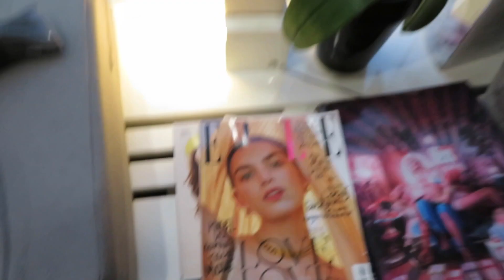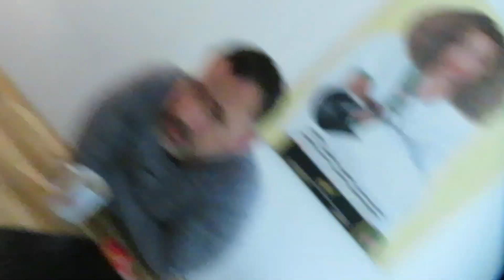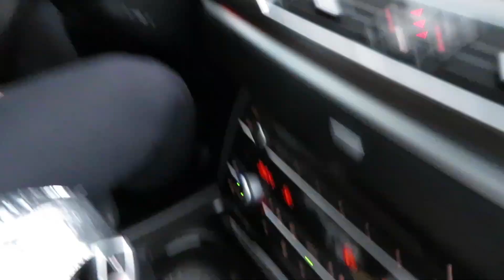MCDONALDS VERLSAAFD & RADIO INTERVIEW (WEEK VLOG 8)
Wat doet een ondernemer eigenlijk dagelijks als je niet op kantoor zit..? De vraag die vele mij stellen. Daarom besloot ik eens te gaan vloggen wat mij en mijn gezin dagelijks bezighoudt.

De week begon met regen en eindigde met regen, de herfst is dus echt begonnen! Desondanks heb ik niet stil gezeten. Naast mijn alledaagse werkzaamheden, was er natuurlijk ook tijd voor Family Fun! Daarnaast werd ik uitgenodigd voor een super leuke radio interview.